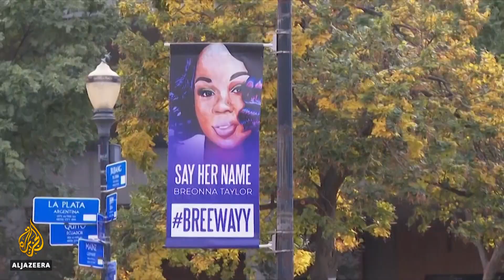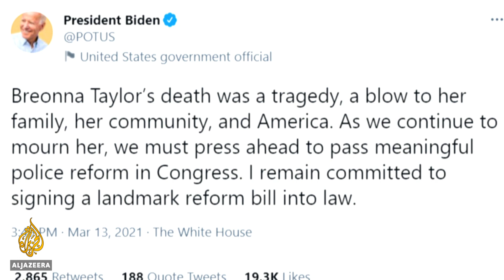US protesters demand justice a year after Breonna Taylor killing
Thousands of people attended a rally in Louisville, Kentucky to mark the anniversary of the death of Breona Taylor.
The 26-year-old Black woman was shot dead a year ago in a botched police raid on her apartment.
Taylor’s death, along with the police killing of George Floyd in Minnesota, sparked huge protests against police abuses and racism across the United States last year.
But 12 months after Taylor's killing, only one of three police officers involved in the raid has been charged, and only for endangering Taylor’s neighbours by firing wildly into an adjacent apartment.

Al Jazeera’s Mike Hanna report from the US capital, Washington, DC.